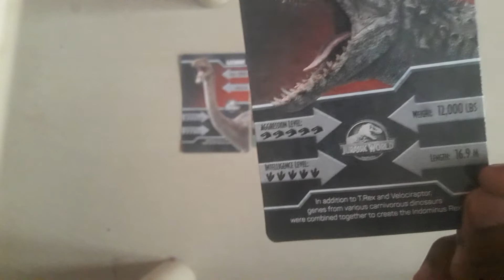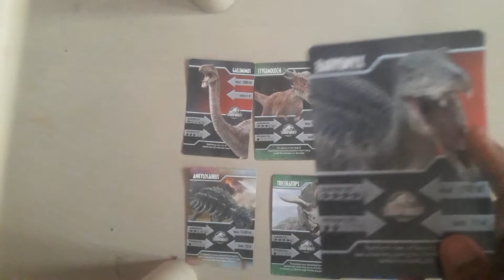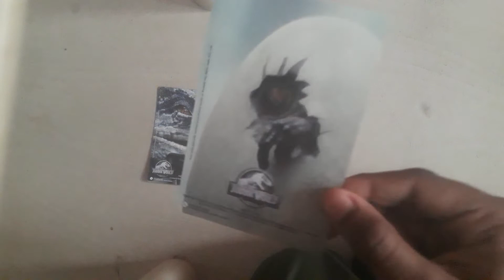op dinosaur card for kids